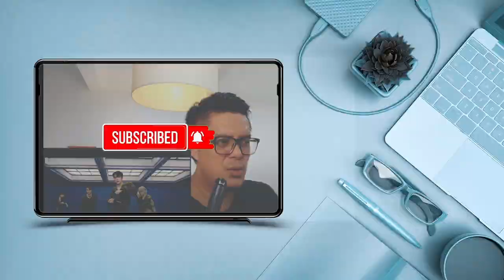SUPER JUNIOR (슈퍼주니어) - SPY | SOUND ENGINEER REACTION